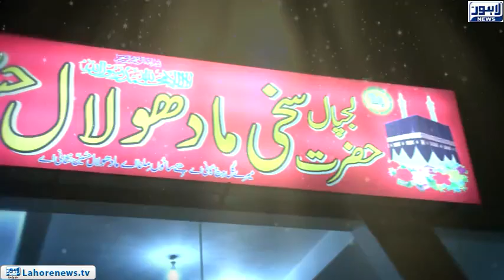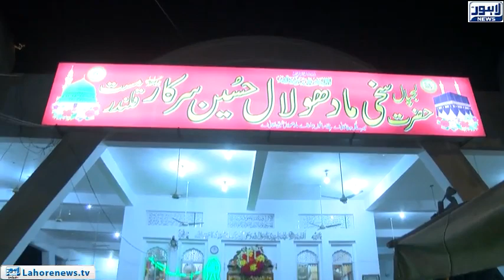Hazrat Madhu Lal Hussain's 431 Urs preparation on its peak